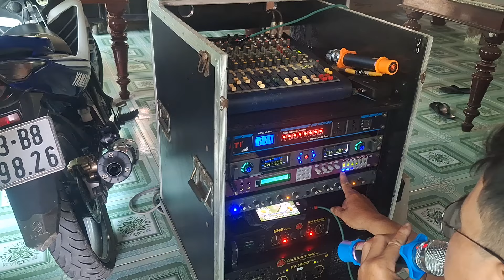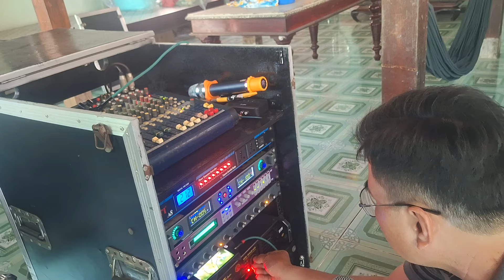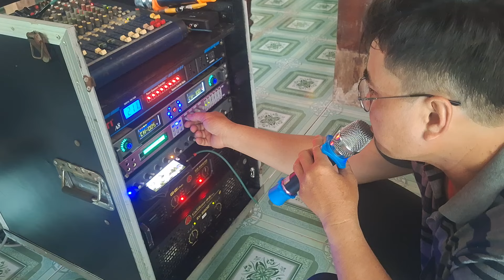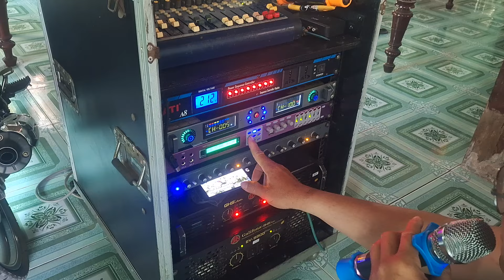Dàn số 35 Tân Hoà Thành Tân Phước Tiền Giang 0913027996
mình nhận setup vang số khắp nơi trong nước theo yêu cầu , đặc biệt là dòng x